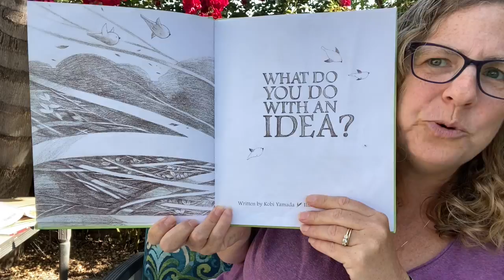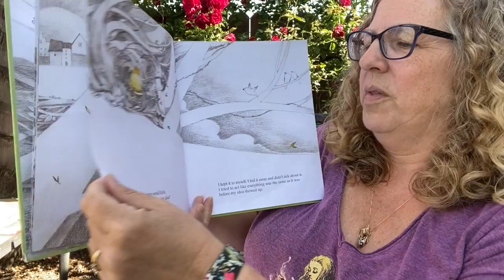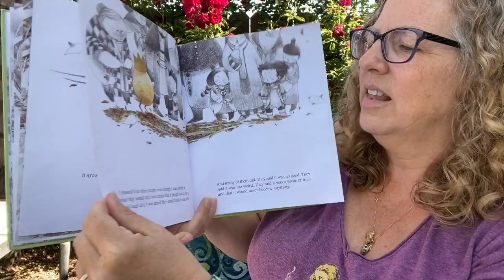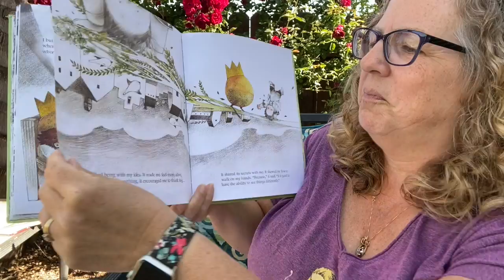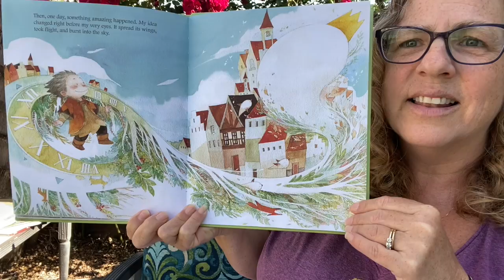What Do You Do With an Idea?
Ms Kristen reads What Do You Do With an Idea? by Kobi Yamada and Mae Besom